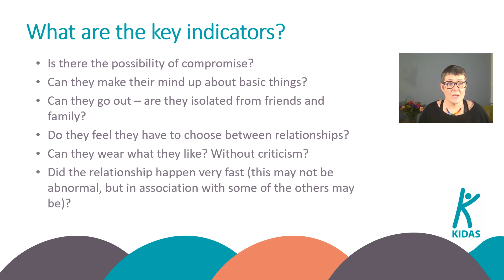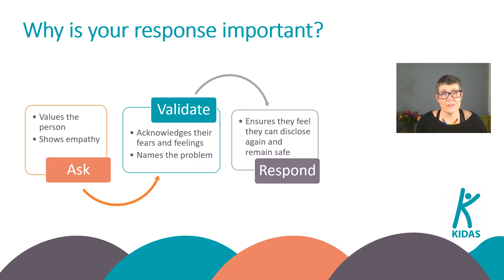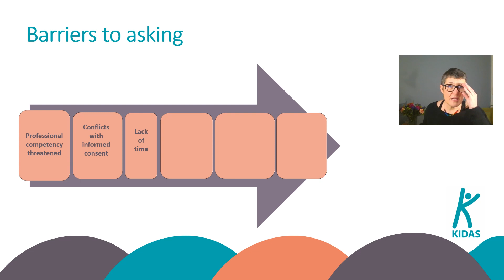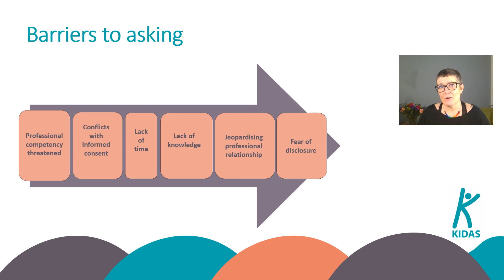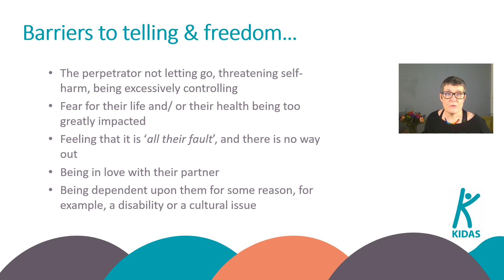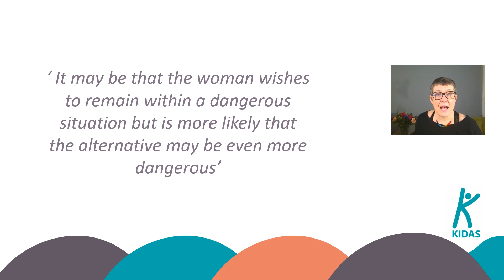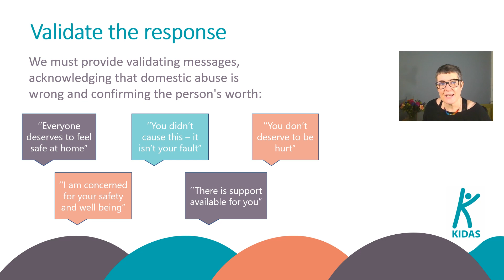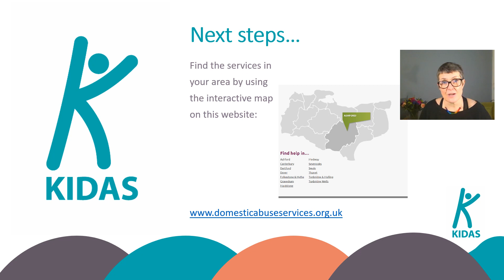Domestic Abuse Awareness Training - KIDAS Module Two Safe Enquiry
Learn more about Domestic Abuse, how to make safe enquiry and ways to support, with this training webinar created by the Kent and Medway Domestic Abuse Champions.